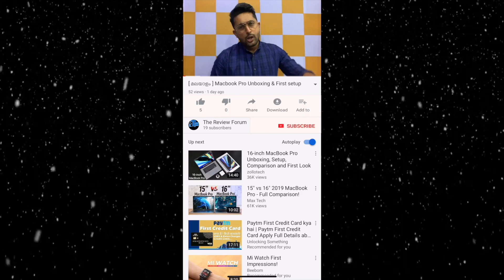What Is SAR Value In Smartphones | Is It Harmful? | Limit Of SAR Value In India | Tech talks #01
You shouldn’t be worrying about SAR Values and here’s the reason why - let’s take an in-depth look at reasons why the phones officially sold in a market are always safe and you don’t have to worry about mobile radiation.

Tell us your opinion about the videos in this channel through comments and show us whether you liked or disliked the videos by clicking on the like or dislike button .